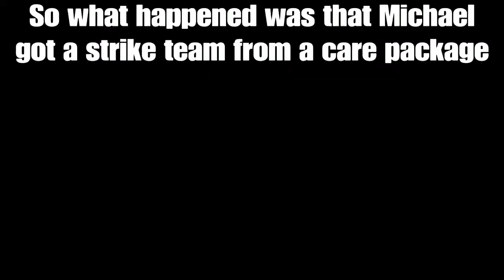My first time camping was actually fun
Torque is the best operator by far :)